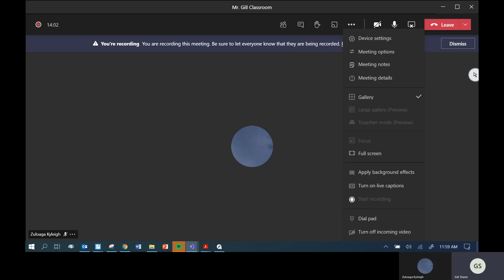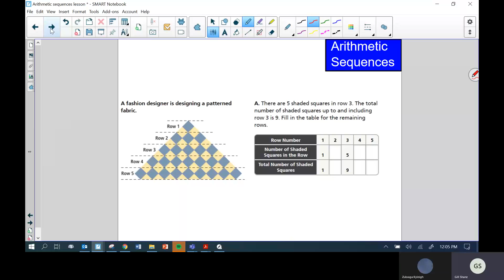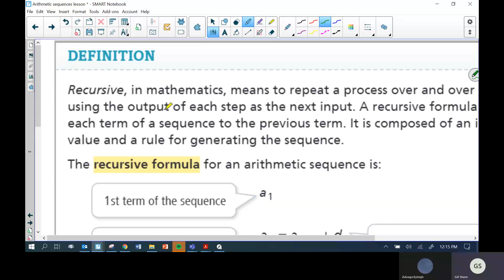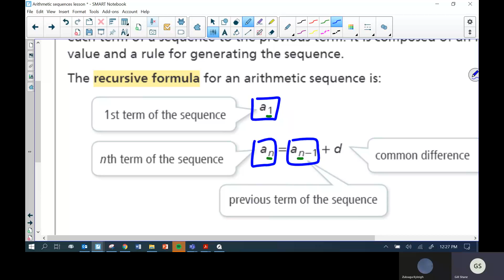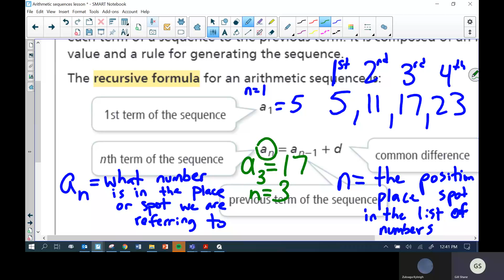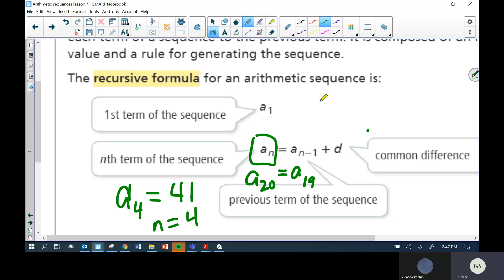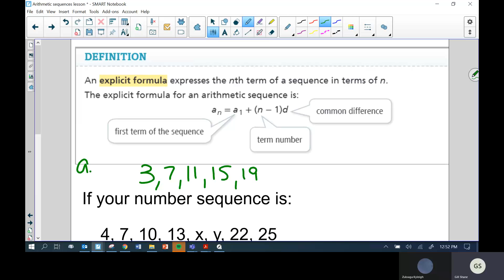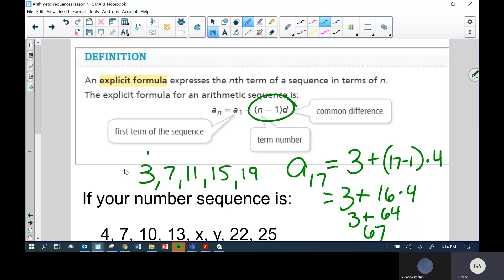Mr Gill Classrooom Jan 21 Arithmetic Sequences